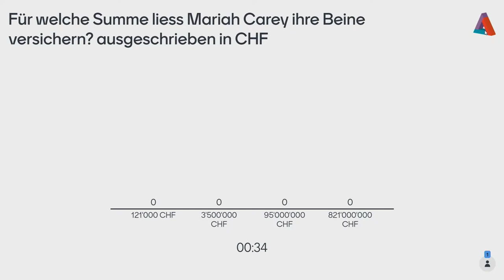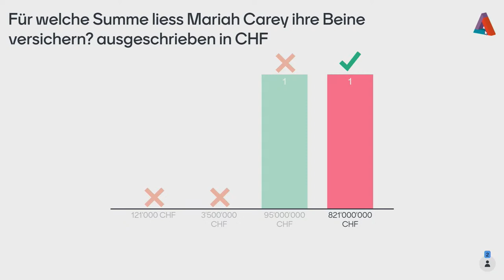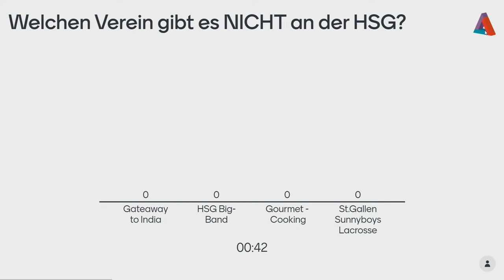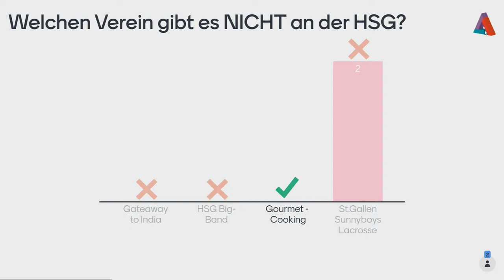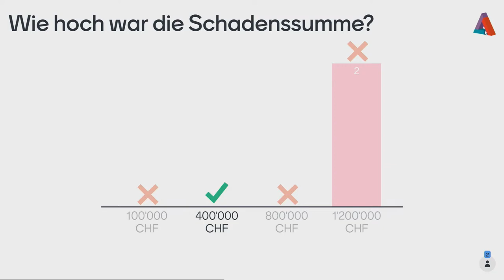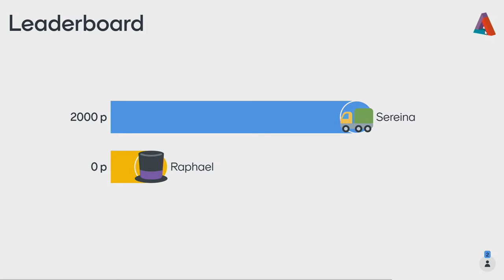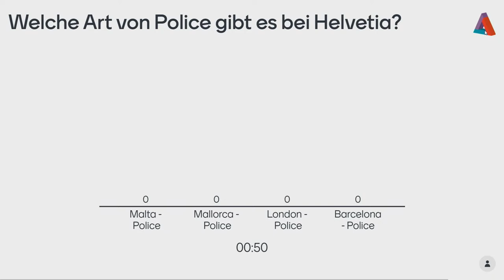Helvetia Live-Quiz an der HSG Startwoche. Wer macht das Rennen?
Zwei Studierende treten während der HSG Startwoche gegeneinander an und spielen um ein Abendessen für die ganze Gruppe. Unterstützt beim Beantworten der fünf kniffligen Fragen werden sie von zwei Helvetia Mitarbeitenden. Moderiert wird das Ganze ausserdem von Stand-Up-Comedian Charles Nguela. Auch das Online-Publikum* kann mitraten.

*Gewinn des Online-Quiz geht nur an HSG Erst-Semester-Studierende. Teilnahme nur während des Livestreams möglich.